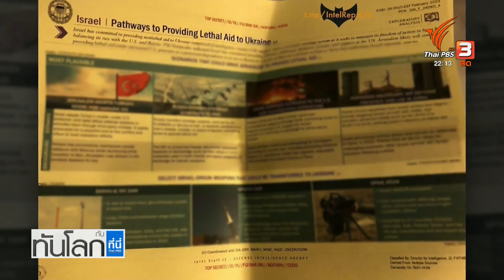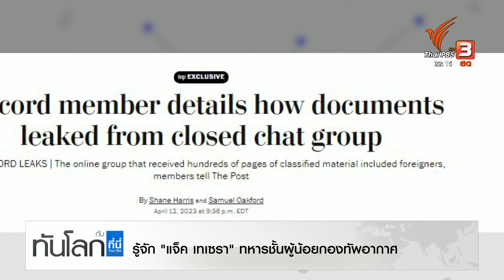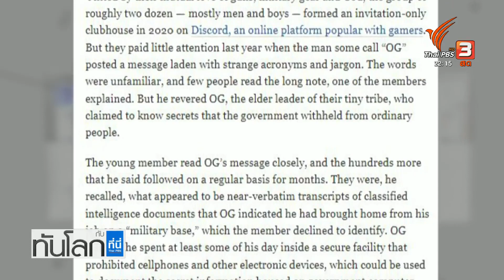สหรัฐฯ คุมตัวมือปล่อยเอกสารลับบนโลกออนไลน์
การติดตามตัวผู้ปล่อยเอกสารชั้นความลับหลายฉบับบนแพลตฟอร์มออนไลน์มีพัฒนาการก้าวสำคัญ หลังจากเจ้าหน้าที่สำนักงานสอบสวนกลางสหรัฐฯ ควบคุมตัวผู้ต้องสงสัยปล่อยเอกสารชั้นความลับ คุณพงศธัช เจ้าหน้าที่เอฟบีไอมีวิธีแกะรอยมือปล่อยเอกสารอย่างไร